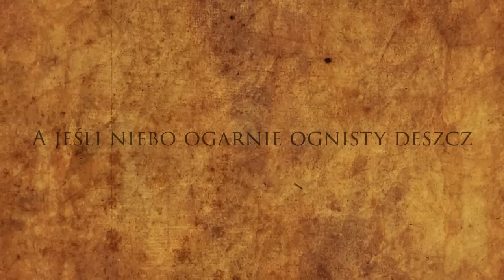[NanoKarrin] Hobbit - "I see fire"『POLISH』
Polski fandub/cover piosenki Eda Sheerana z filmu "Hobbit".
Mamy dla was akustyczną, nieco spokojniejszą wersję piosenki I see fire. Tekst napisał wyjątkowo sam wokalista! Tego głosu dawno nie było, pewnie się stęskniliście? : )

EKIPA PROJEKTU:
Reżyseria: Pchełka, Diriad
Tekst piosenki: Diriad
Realizacja dźwięku: Orzecho
Montaż obrazu: Tsuki

WOKAL
Diriad

❏ Tekst możesz wykorzystać tylko wtedy, gdy zamieścisz poniższą formułkę:
Autor tekstu: Diriad

Film: Hobbit
Tytuł: I see fire
Polski tytuł: Widzę ogień

We do not claim ownership over this original copyrighted material. We don't make any money off this. This is by fans for fans.